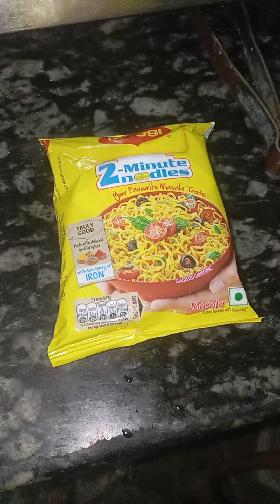Maggie kbhi bhi 2 minute Mai nhi bnti pr mainai isko 6 min mai bna di